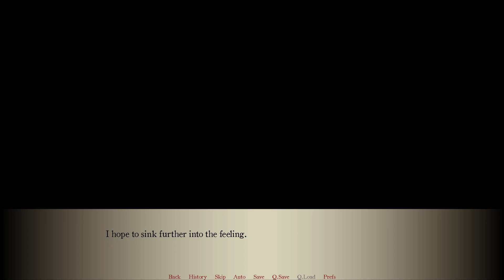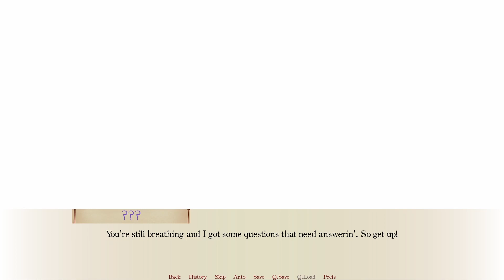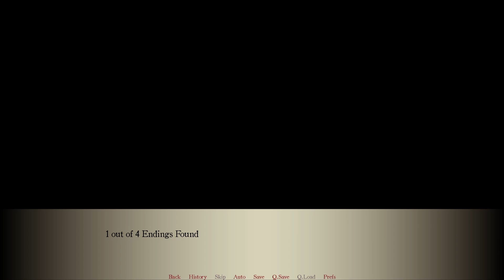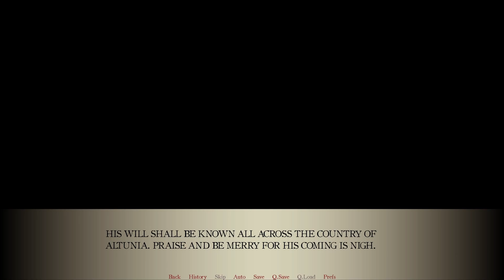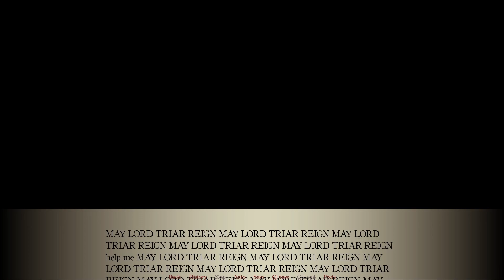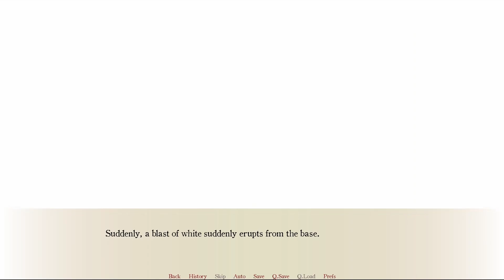Who Has Caused these Calamities at the School?: The Triar Incident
Many disasters have been caused within this school.

                                               More Meeka?

                                                       Credits